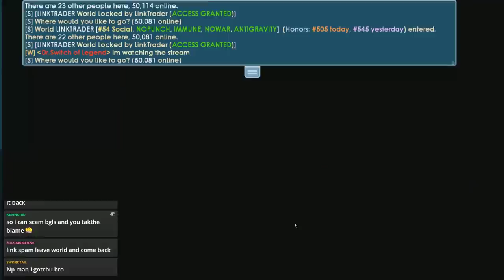My name linktrader was stolen?! [WTF]│Growtopia